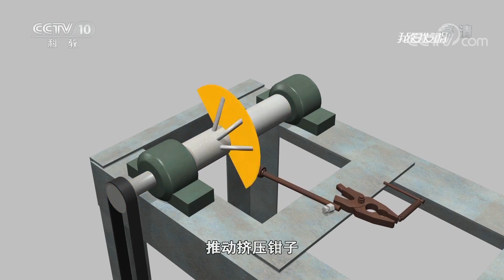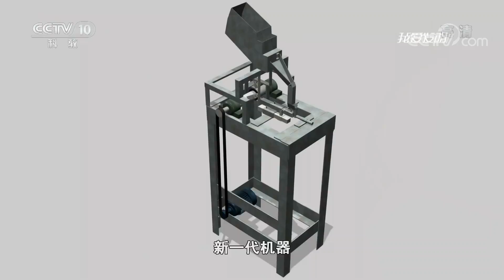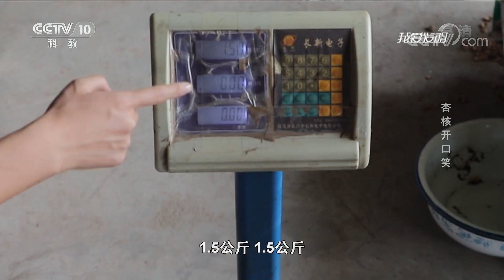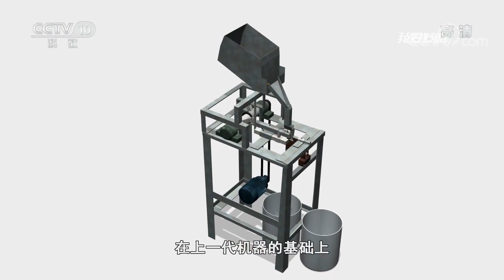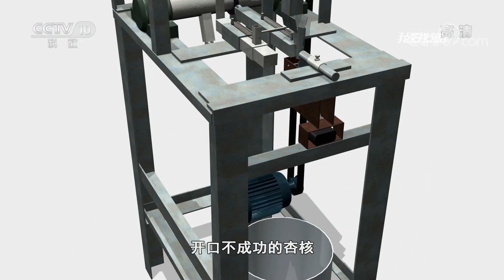《我爱发明》 杏核开口笑 20190831 | CCTV科教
本期节目主要内容：古建才发明了一台专门给杏核开口的机器——杏核开口机。通过电机带动主轴上的偏心锤运转，完成杏核的抓取、位置摆放、开口以及运输的工作，解决了老百姓给杏核开口的难题。